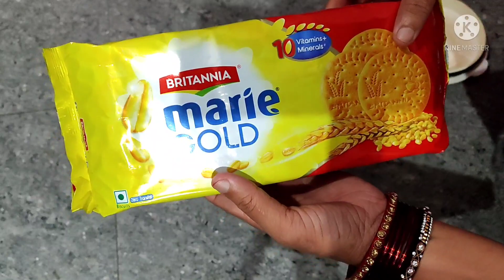!! Marrie gold biscuit 🍪🍪re kenta banali mui gulab jamun!!!!! Deogarh!!!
!! New dish Marie gold biscuit re gulab jamun!!! Deogarh!!!